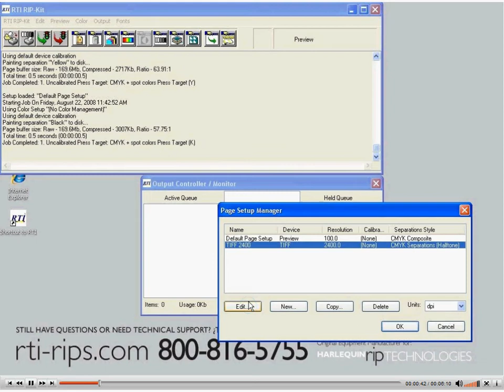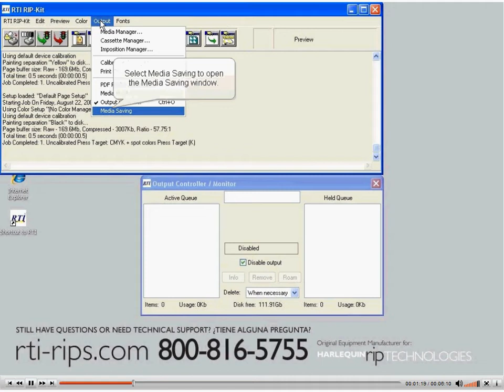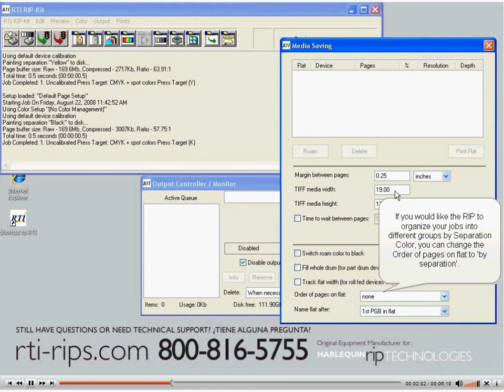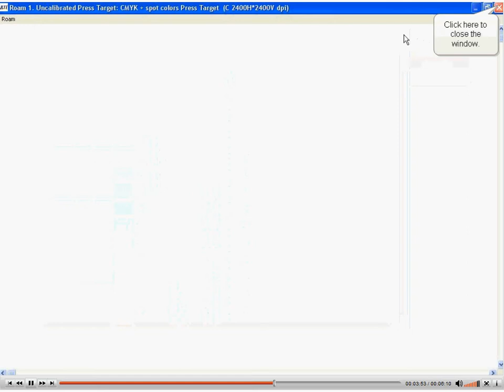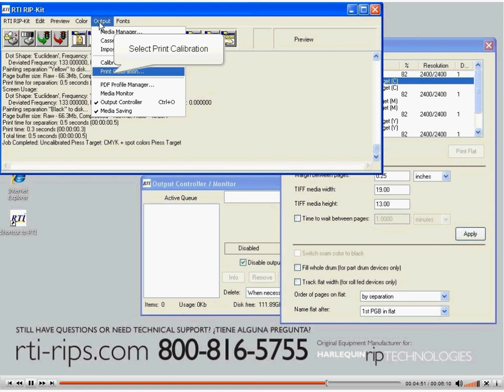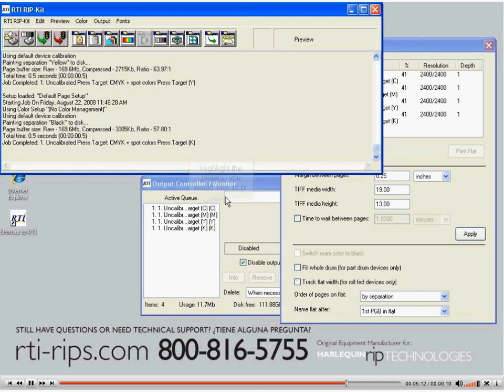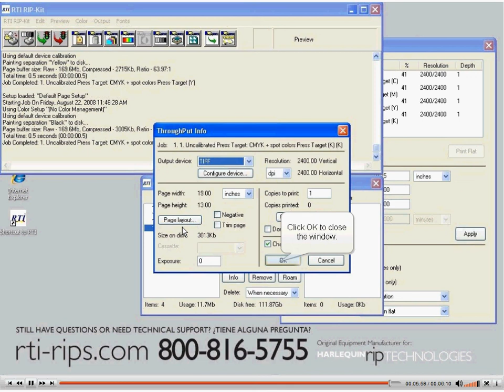Tutorial: Advanced Media Saving - Built-in Ganging Nesting for TIFF, Inkjet, Film, Plate Production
This video tutorial shows users how to utilize Advanced Media Saving within the Harlequin RIP. This feature can be used to gang or nest jobs together on to a flat which will save time and materials. With the Advanced Media Saving feature enabled, jobs processed by the Harlequin RIP are automatically grouped together with other jobs according to resolution, bit depth, paper type and output device. With Advanced Media Saving enabled, jobs are only output to the device when the page is full or a specified amount of time has passed depending on how the user has configured the software. Within the video and software, a collection of jobs on a page is known as a ‘flat.’

For example, you may have a 32 inch roll installed in the output device and a queue of three A4 sized jobs waiting to be output. Instead of printing a single job along the width of the roll, the RIP will fit all three jobs along the width of the roll, ultimately saving media.

The Media Saving functions within the software receive page buffer information that specifies the media width, media height, page width, and page height. Selecting the trim page check box causes the RIP to trim any white space off the top and bottom of each page. When printing an image that does not contain a PageSize definition (such as an EPS), and which is smaller than the currently configured page size, the Trim Page feature will trim the page size to that of the image size.

If the output device being used supports cassettes, the media width and media height values are defined in the built-in Cassette Manager within the software. If the device is a roll, media height in the page buffer is the same as the page height and is ignored by the media saver. If the device does not support cassettes, the media width and media height values are entered by the user in the Page Layout dialog box.

As soon as a flat is full it will be output to the device. A flat is deemed ‘full’ when it reaches that stage where any new page of the same specification will not fit in the flat. You can also send a flat to the output device before it is completed by highlighting the flat to be output followed by clicking the Print Flat button.

Advanced Media Saving has proven particularly useful for large inkjet or devices that utilize a roll but can also be used to place multiple files up on to one larger flat when outputting TIFF or PDF files from the RIP. TIFF media width and TIFF media height settings have been added to the Media Saving dialog window. These options are designed for use with TIFF output or any other device with unlimited width and height. The values in these fields are used to calculate the size of the TIFF flat.

Start saving time and money by automatically nesting your jobs on to your films, plates, or other substrates. The Advanced Media Saving option is included with the RTI Epson Film RIP